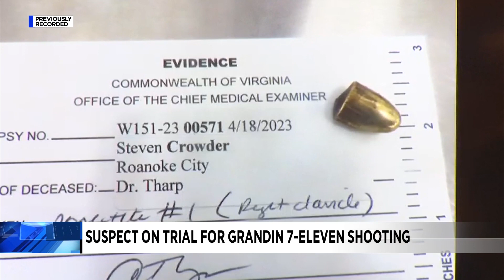WATCH: Surveillance footage of Grandin 7/11 shooting